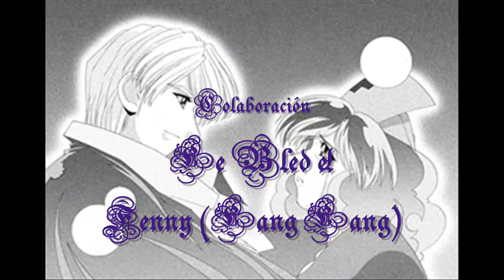Le Bled & Lang Lang - Rever by Gregorian & Mylene Farmer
Este es un video AMV dedicado a  Lu Bread ( Le Bled ) y Lang Lang (Ran Ran) de Steam Detectives , serie creada por Kia Asamiya y el Studio tron con la musica de Rever por Gregorian y Mylene Farmer en el álbum Chants & Mysteries Masters Of Chant II (2) disfrútenlo!!!. Es un video hermoso de una linda historia de amor.

This is a video AMV dedicated to Lu Bread ( Le Bled ) and Ran Ran of Steam Detectives, serie created by Kia Asamiya and the Studio tron with the music Rever by Gregorian in the Chants & Mysteries Masters Of Chants Chapter II (2)  album Enjoy!!!. This is a beautiful video of a history of love.